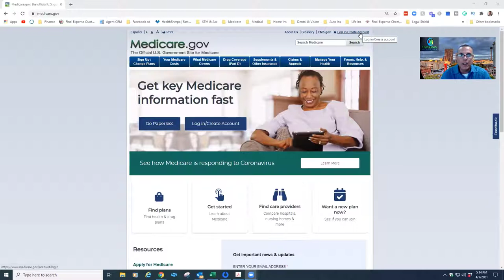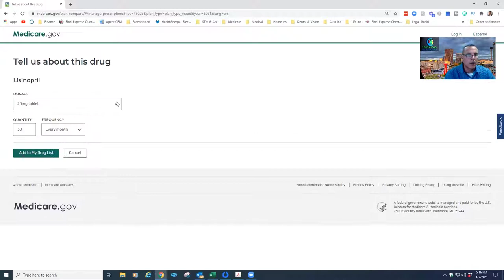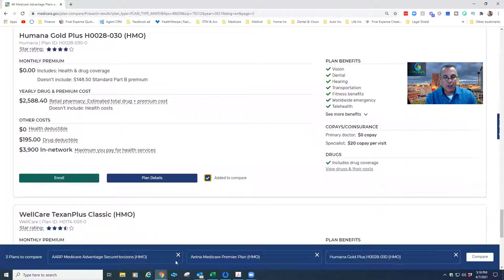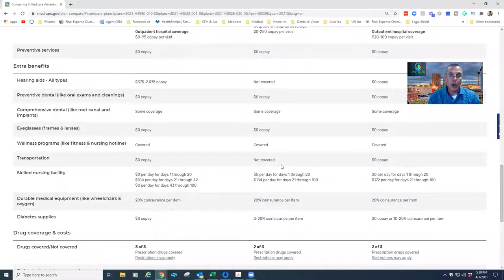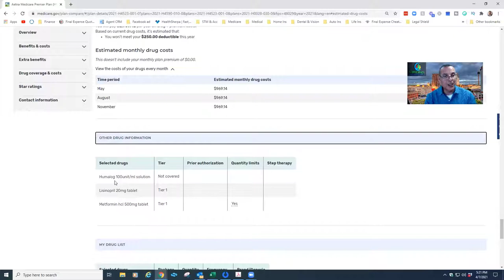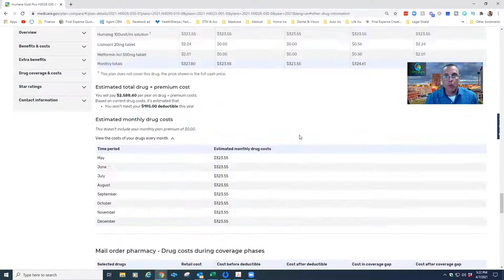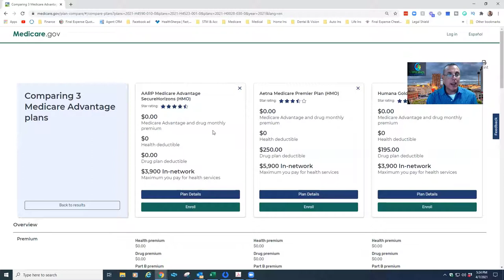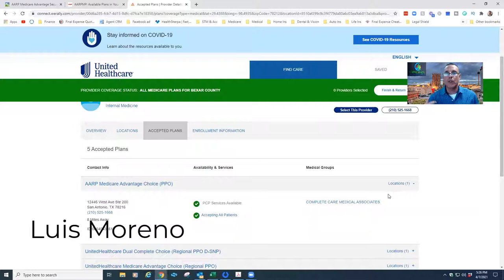Medicare.gov Why you want to visit this site and what it can do for you!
Medicare.gov  Why you want to visit this site and what it can do for your potential insureds!

In this video, I will show you why you should go here to do some research for you potential insureds.  I will also show you what kind of info you will find.

✔️✔️If you are on the sidelines and wondering if you should get in the game, this is the best time in history to get into the Medicare game.

✔️✔️We have anywhere between 10,000 to 15,000 seniors a day turning 65.

✔️✔️Seniors need our help and more importantly, they want our help!!

✔️✔️Simply Health Insurance is dedicated to helping agents and agencies SELL MORE INSURANCE!!!.

ALWAYS feel free to suggest a topic you would like us to cover!